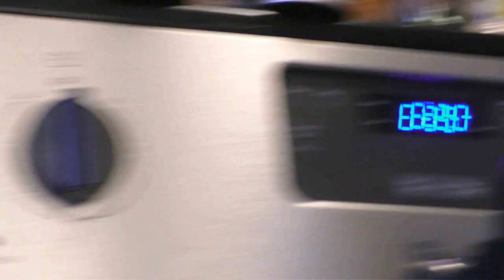Solar Cooking Channel Memorable Moments #1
If you want to get a quick overview of my channel without watching everything I decided to make a playlist called "Memorable Moments" where I will take bits out of the channel and plug it in here in a highly condensed version. This is the first video. Warning!!! If you are hungry these videos may make you hungry!